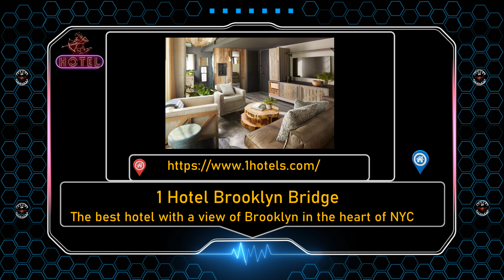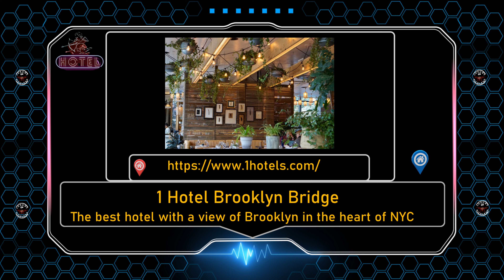Flying Over Brooklyn in NYC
🌄 History

The Brooklyn Bridge was designed by John A. Roebling. Construction began in 1869 and was completed in 1883. At the time, it was the longest suspension bridge in the world. The Brooklyn Bridge connects the boroughs of Manhattan and Brooklyn by spanning the East River.

Because of the elevation of the span above the East River and the relatively low-lying shores, the rest of the bridge, sloping down to ground level, extends quite far inland on both sides of the river.

Between 1944 and 1954, a comprehensive reconstruction took place. The inner and outer trusses were strengthened, new horizontal stays were installed between the four main cables, the railroad and trolley tracks were removed, the roadways were widened from two lanes to three lanes, and new approach ramps were constructed. Additional approach ramps to the FDR Drive were opened to traffic in 1969.

The Brooklyn Bridge was designated a National Historic Landmark in 1964 and a National Historic Civil Engineering Landmark in 1972. The bridge and multiple Manhattan and Brooklyn lots comprising the approaches were designated as NYC Landmarks in 1967. In recent decades, the structure has been refurbished to handle the traffic demands during its second century.

In September 2021, a two-way protected bike lane opened along the Brooklyn Bridge, repurposing one lane of vehicular traffic to accommodate the rise of cycling in NYC.